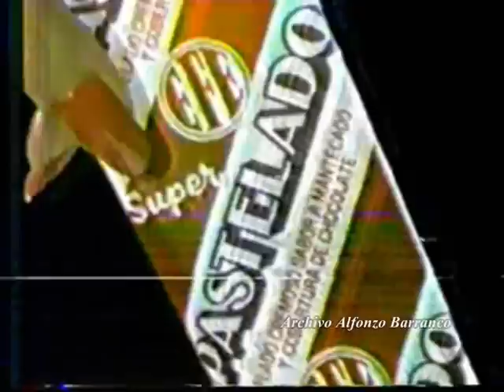Comercial Helados EFE (1986)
Anuncio de televisión de los helados EFE en 1986